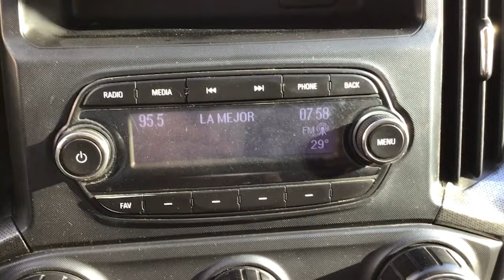Chevrolet / S10 / 2017 - 11163